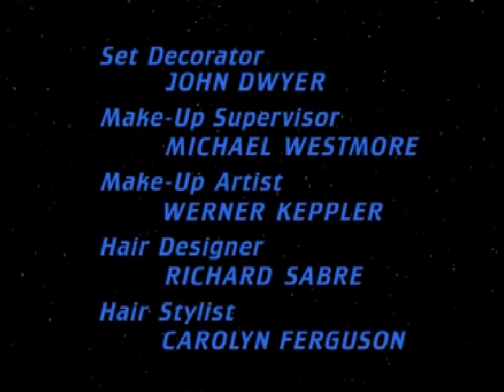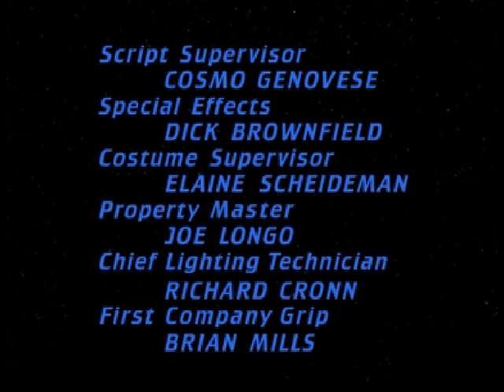TNG Edit - Picard Has a Headache